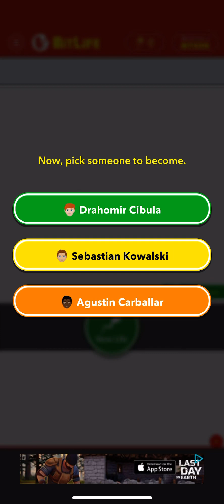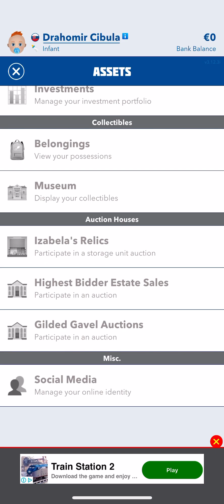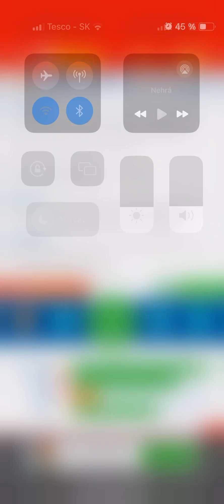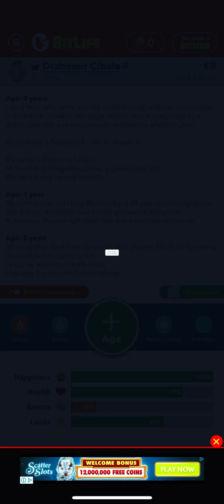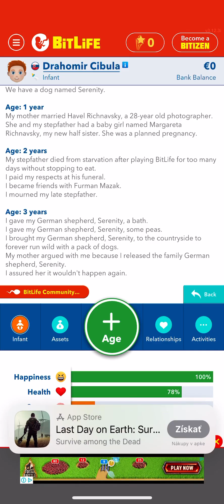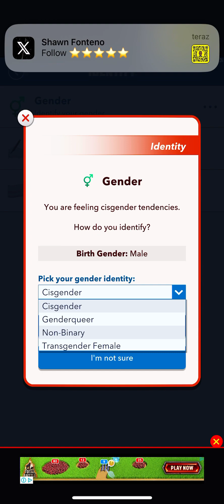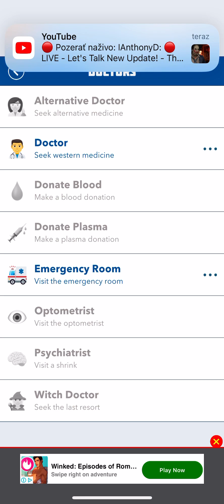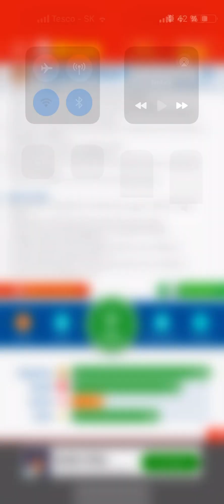Bitlife-Life Simulator iOS Gameplay